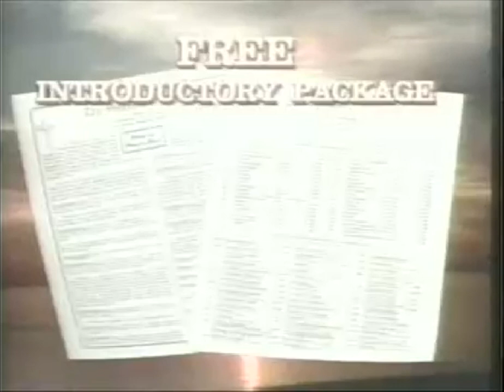10. I Kings 8:33 - 8:66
THIS CHANNEL IS NOT AND WILL NEVER BE MONETIZED – If Shepherd’s Chapel has helped you, help them keep coming to you and share in the blessing of the ministry by sending your tithes to: The Shepherd’s Chapel, PO Box 416 Gravette, AR 72736